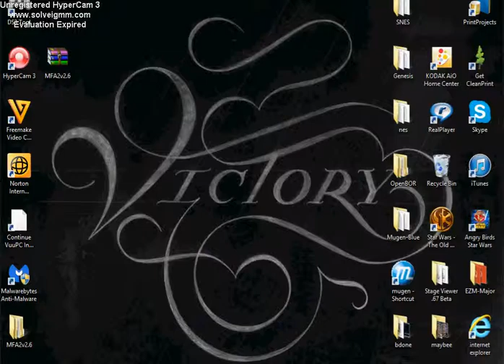Mugen Masterz vol.504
Spider-Man Villains \ Killuminati Johnny : P1 vs P2 : Conceptz